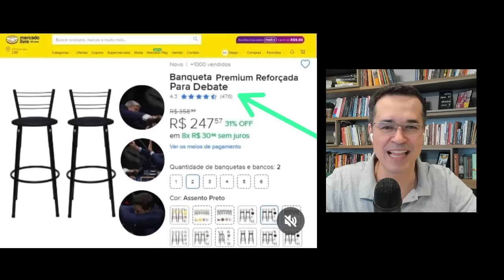Cadeirada no Marçal: melhores memes e análise política e jurídica!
✅ Torne-se um MEMBRO FUNDADOR do Mapa Político da Luta Pela Liberdade 👉🏽

Análise 3 em 1 da cadeirada do Datena no Marçal: análise dos memes, análise política e análise jurídica de um dos momentos mais surreais da história das eleições brasileiras. Confira, e não esqueça de conhecer a candidata do Novo em São Paulo, a Marina Helena!